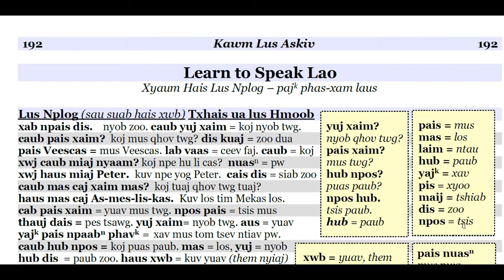Kawm Lus Nplog Learn to speak Lao